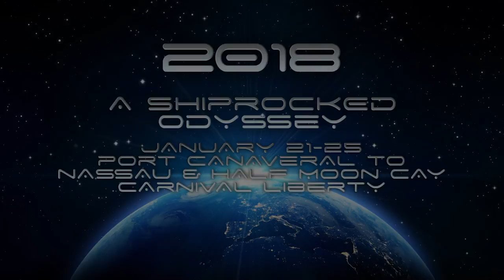ShipRocked 2017 Aftermovie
Ladies and gentlemen!  Boys and girls!  Step right to up to witness the wonders, musical marvels, spectacular sideshows, and all the mayhem that was aboard our floating freak-show under the 2017 ShipRocked Big Top!